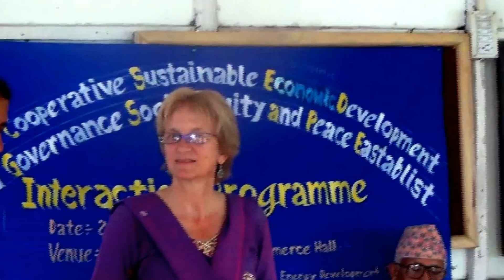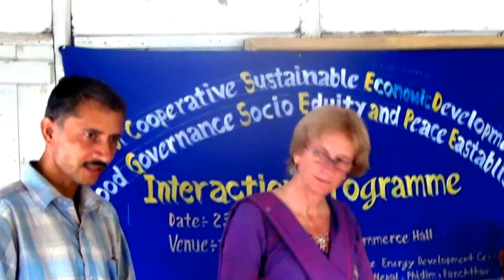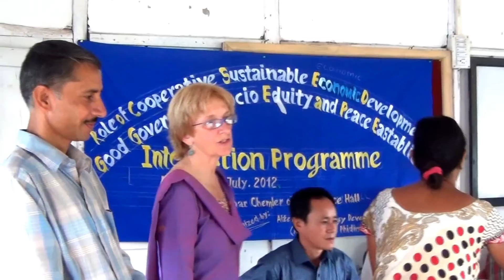Meeting with Leaders of Cooperatives in eastern Nepal July 2012